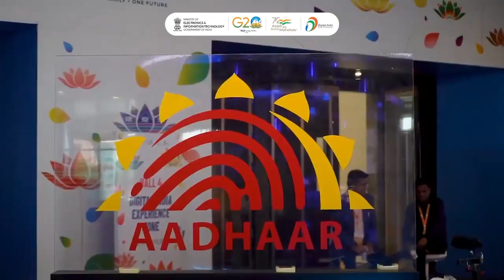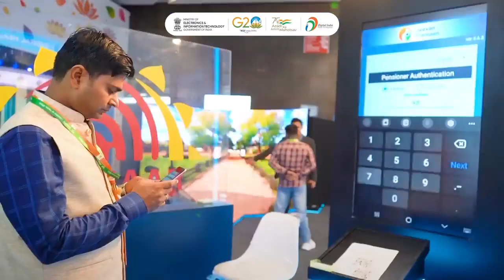Aadhaar- World’s largest biometric-based_ authentication used / uidai aadhar Card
aadhar card service